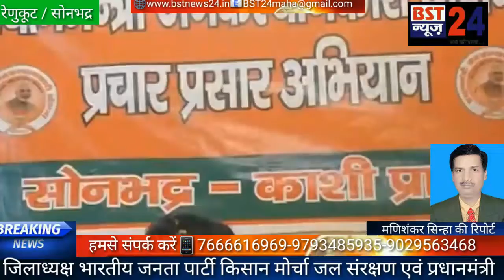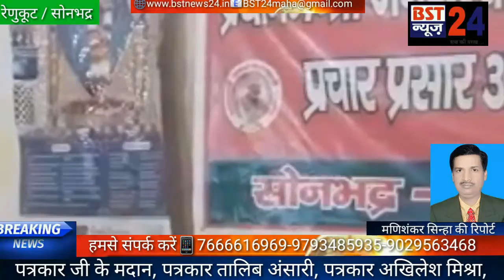भाजपा कार्यकर्ताओं ने स्थानीय नगर के पत्रकारों पर पुष्प वर्षा कर व अंगवस्त्र देकर किया अभिनंदन। र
भाजपा कार्यकर्ताओं ने स्थानीय नगर के पत्रकारों पर पुष्प वर्षा कर  व अंगवस्त्र देकर किया अभिनंदन।

 रेणुकूट / सोनभद्र-  जहाँ एक तरफ पूरा विश्व  कोविड -19 वायरस से जूझ रहा है चारो तरफ हाहाकार मचा हुआ है तो वही इसके कारण निजात हेतु पूरे भारत देश मे 30 जून तक लाकडाउन कर दिया गया है ऐसे में मीडिया कर्मी अपने दायित्व का निर्वहन करने में पीछे नही हट रहे और लगातार रात दिन एक कर तपती धूप और अंधेरी रातो मे स्वास्थ्य विभाग व अन्य विभागों सहित पुलिस कर्मियों का हौसला बढ़ाने के लिए आज उमेश कुमार ओझा जिलाध्यक्ष भारतीय जनता पार्टी किसान मोर्चा जल संरक्षण एवं प्रधानमंत्री  जन कल्याणकारी योजना प्रचार प्रसार अभियान सोनभद्र के नेतृत्व में भाजपा कार्यकर्ताओं ने स्थानीय कार्यालय रेणुकूट में मीडिया कर्मियों पर पुष्प वर्षा करते हुए व अंगवस्त्र देकर हौसला अफजाई किया।

वही सुशील तिवारी महामंत्री ने कहा कि इस समय पूरा देश लाकडाउन में है जहां वैश्विक महामारी कोरोना से खतरे को देखते हुए सरकार के निर्देशों का पालन करने की कड़ी में सभी लोग अपने अपने घरों में रह रहे है, तो वही मीडिया कर्मी लगातार अपनी जान को जोखिम में डालकर कोरोना जैसे महामारी मे भी पूरे क्षेत्र मे खबरों को पहुचाने में बेहतर काम कर रहे हैं। इस मौके पर पत्रकार नईम गाजीपुर, पत्रकार मणिशंकर सिन्हा, पत्रकार प्रमोद कुमार, पत्रकार मस्तराम मिश्रा, पत्रकार जी के मदान, पत्रकार तालिब अंसारी, पत्रकार अखिलेश मिश्रा, पत्रकार अजय जौहरी, पत्रकार राम रक्षा गुप्ता, पत्रकार राकेश सोनी, डॉ अरुण गुप्ता, पत्रकार विक्की यादव, पत्रकार कृष्णा उपाध्याय, पत्रकार धुवेंद्र तिवारी, उमेश कुमार ओझा जिलाध्यक्ष भारतीय जनता पार्टी किसान मोर्चा जल संरक्षण एवं प्रधानमंत्री  जन कल्याणकारी योजना प्रचार प्रसार अभियान सोनभद्र अमरजीत सिंह उपाध्यक्ष वरिष्ठ सुनील तिवारी महामंत्री जितेंद्र सिंह जिला मंत्री संतोष पाठक जिला कोषाध्यक्ष आयुष तिवारी मंडल अध्यक्ष रेणुकूट, इत्यादि भाजपा कार्यकर्ता मौजूद रहे।